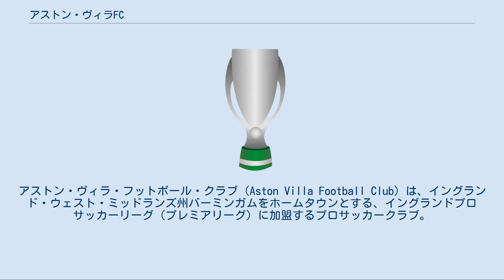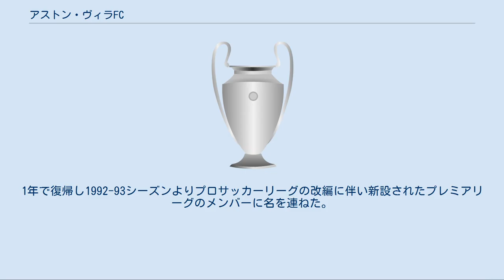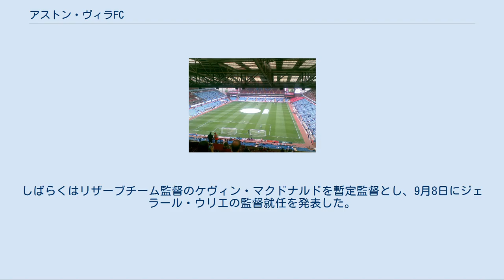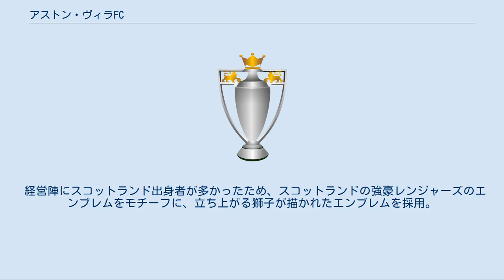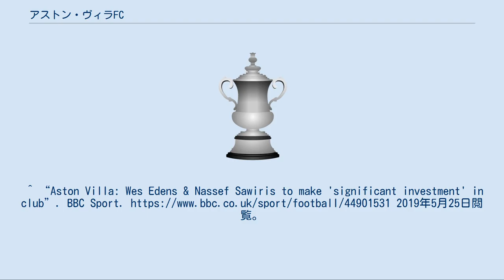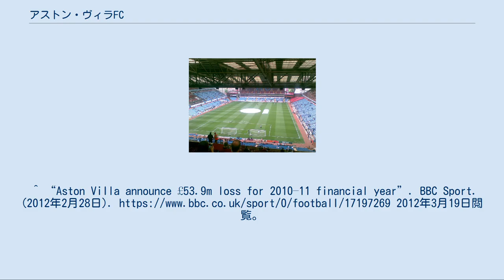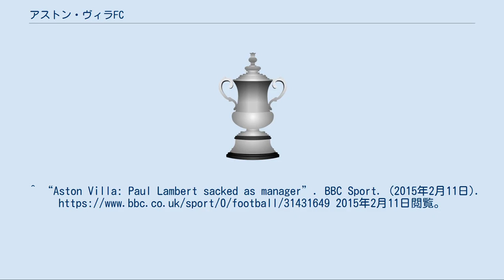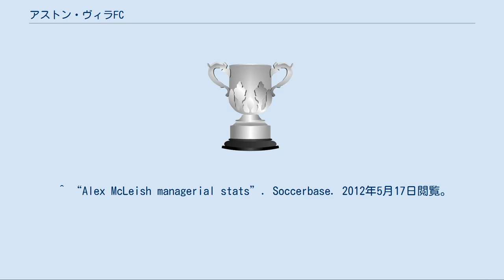アストン・ヴィラFC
ウェスト・ミッドランズのサッカークラブ
アストン・ヴィラ・フットボール・クラブ（Aston Villa Football Club）は、イングランド・ウェスト・ミッドランズ州バーミンガムをホームタウンとする、イングランドプロサッカーリーグ（プレミアリーグ）に加盟するプロサッカークラブ。
愛称はヴィラ（Villa）。
 リーグとFAカップでそれぞれ優勝7回、1981-82シーズンに欧州制覇の経験もあり、イングランド屈指の名門クラブである。
プレミアリーグ移行後の最高順位は1992-93シーズンの2位。
 同じバーミンガムを本拠地とするバーミンガム・シティとの対決はバーミンガム・ダービーとして盛り上がりを見せる。
同じウエスト・ミッドランズに拠点を置くウェスト・ブロムウィッチ・アルビオンやウォルバーハンプトンとの試合もダービーとしてみなされることが多い。
 イギリス王太子チャールズの長男ウイリアム王子がファンであることで有名。
 アストン・ヴィラの選手達（1899年） アストン・ヴィラの選手達（2009年） 1888年9月に始まったフットボールリーグに最初から参加した12クラブの一つである。
1893-94シーズンに初優勝を飾ると、1909-10シーズンまで6度の優勝を達成した。
1896-97シーズンは、FAカップも制しクラブ史上初のダブルを成し遂げ、ヴィクトリア朝において最も成功したフットボールチームであった。
 1912-13、1919-20シーズンと2度のFAカップ制覇があるものの、リーグを制することはできず、1936-37シーズンにクラブ史上初めて2部へ降格した。
2部でのシーズンとなった1937-38シーズンを優勝で飾り、1年で昇格し、第2次世界大戦中の中断期間を挟み、1967-68シーズンまでトップリーグでの地位を保った。
その間には決勝でマンチェスター・ユナイテッドを下し、7度目のFAカップ制覇を成しえた1956-57シーズンと初めてフットボールリーグカップを制した1960-61シーズンも含まれている。
 1966-67シーズンに2部降格が決まると、1969-70シーズンに3部に降格し2部昇格に2シーズンを要した。
 ロン・ソンダース (en) の指揮の下、1975-76シーズンにトップリーグへの復帰を果たすと、1980-81シーズンに1909-10シーズン以来のリーグ優勝を遂げた。
1981-82シーズンにデ・カイプにおいてバイエルン・ミュンヘンを1-0で破り、UEFAチャンピオンズカップを制した。
トヨタ ヨーロッパ/サウスアメリカ カップに出場したが、ウルグアイのペニャロールに0-2で敗れ世界一の称号を得ることは出来なかった。
 1986-87シーズンにヨーロッパ制覇から僅か5年で2部へ降格した。
1年で復帰し1992-93シーズンよりプロサッカーリーグの改編に伴い新設されたプレミアリーグのメンバーに名を連ねた。
初年度にマンチェスター・ユナイテッドに優勝を許したものの2位で終えた。
90年代の残りは、危機はあったが1度も降格することなく、リーグカップを2度制した。
 2000年にFAカップ決勝に進出したものの、旧ウェンブリー・スタジアムで行われた最後の試合でチェルシーに0-1で敗れて準優勝。
2001年にUEFAインタートトカップを獲得。
2007年夏にランディ・ラーナーが新オーナーとなり、マーティン・オニールが監督に就任し、着実にチームは強化されていき、エヴァートンと共にBIG4に次ぐチームになりつつあった。
 2010-11シーズンは開幕5日前の2010年8月9日に、ラーナーとのチームのベストプレーヤーを手放す方針の相違から、オニールが辞任した。
しばらくはリザーブチーム監督のケヴィン・マクドナルドを暫定監督とし、9月8日にジェラール・ウリエの監督就任を発表した。
2012年2月、クラブは5390万ポンド（約69億円）の損失を計上し、3ヶ月後にラーナーは約2億ポンドでクラブを売却した。
 2014-15シーズンはプレミアリーグ史上最低記録となる開幕25試合でわずか12得点と得点力の欠如に苦しみ、2015年2月にランバートを解任し、ティム・シャーウッドが就任した。
最終的に17位となり、降格の危機を免れた。
 2015-16シーズンは二度の監督交代があったものの好転せず、2016年4月16日に1992年のプレミアリーグ創設以来では初、1987年以来となる2...